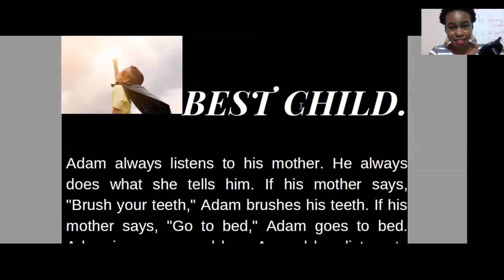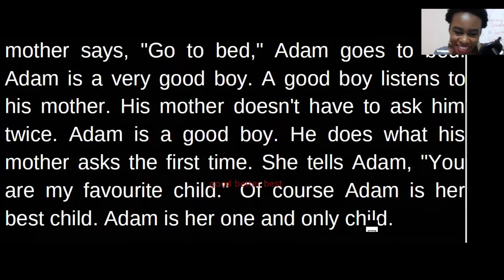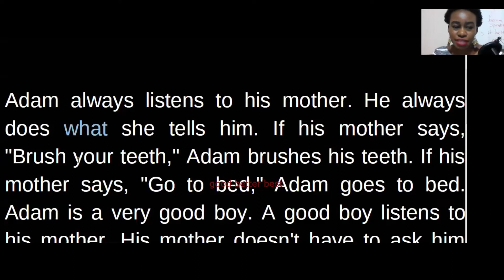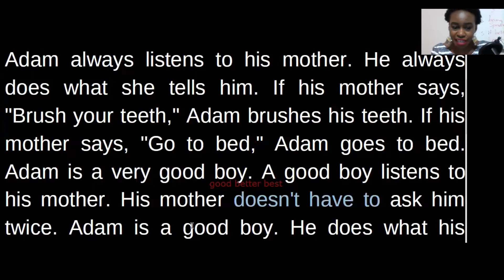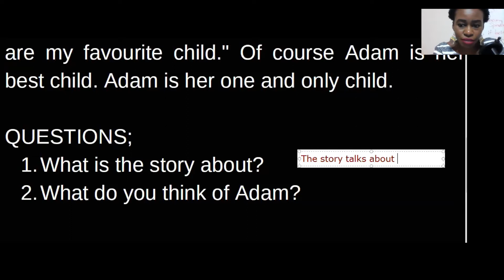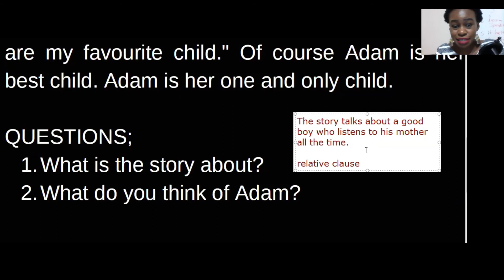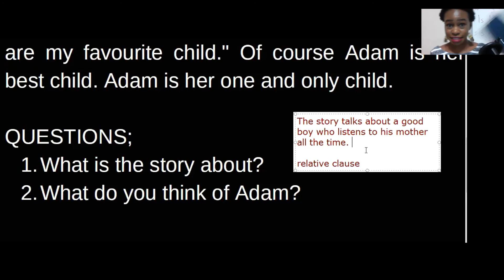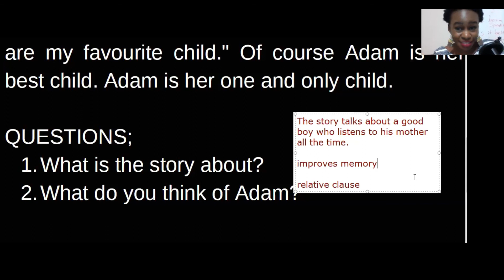Best child - Very Short English Stories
Short story . we read , learn pronunciation, translate to Turkish.
At the end of this video, you will have a simple exercise to do.
Write something about the story  to practice the new words you have learned.